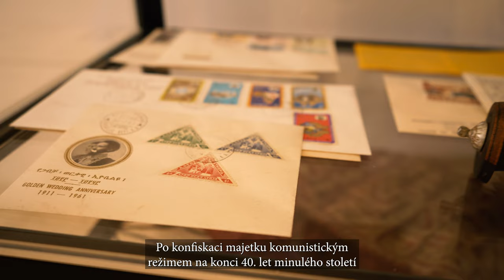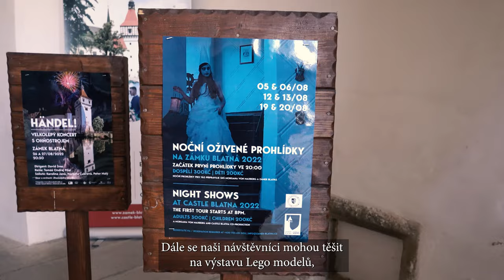Virtuální prohlídka s majitelem zámku Blatná 🏰 Virtual tour with the owner of Blatna Castle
Zažili jste někdy prohlídku se samotným majitelem zámku 🏰? Tuto jedinečnou možnost máte právě dnes, vaším průvodcem bude Stephanos Germenis-Hildprandt @stephanosgh a provede vás nejen zámeckými interiéry, ale také anglický parkem 🌳

Dejte nám vědět do komentářů 💬, jak se vám prohlídka líbila 😉
Have you ever joined a tour by a castle owner 🏰? Today you have this unique opportunity because Stephanos Germenis-Hildprandt @stephanosgh will be your guide and take you around the castle interiors as well as the English park 🌳